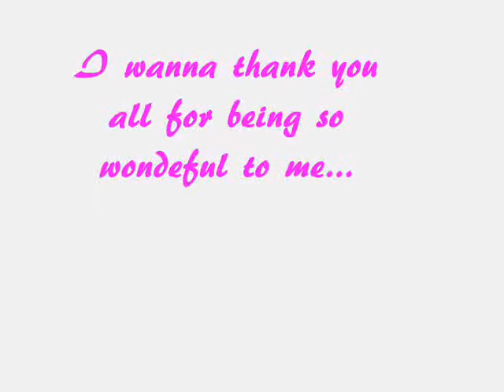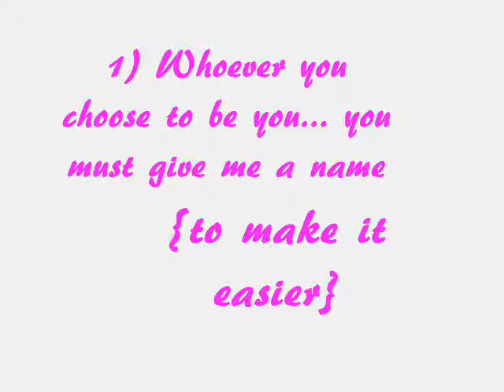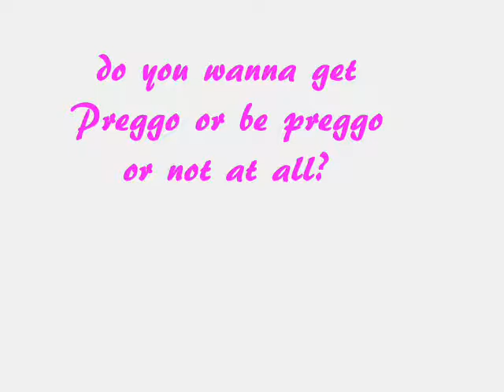*CLOSED* Cast Call 4 Gimme' The Business *CLOSED*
answer all the question and keep it real